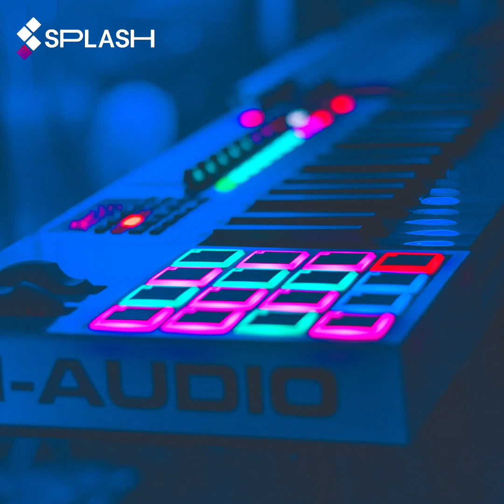Unravel - Pop Rock / Easy Rock - Instrumental - (Twitchradio Original Song)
Sub - Like - Comment for more 😎👍